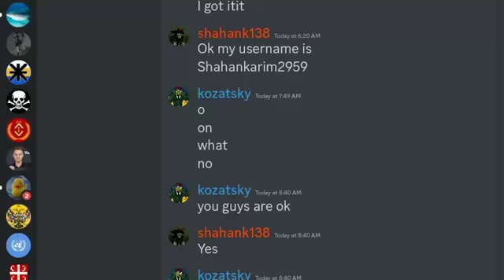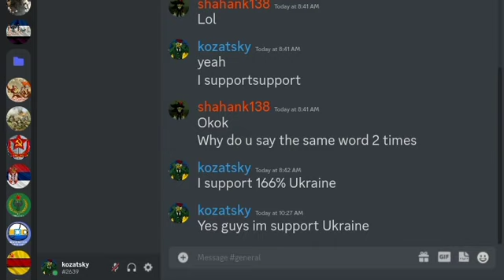me on Discord with my friends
I made a new server I will put later when I do a live on Nico's next bots